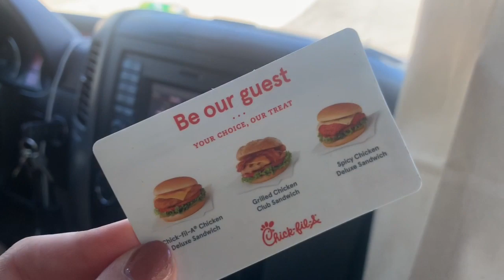SARBEYQUE VLOG 362 - ABBEY AND SAR GOT BREAKFAST